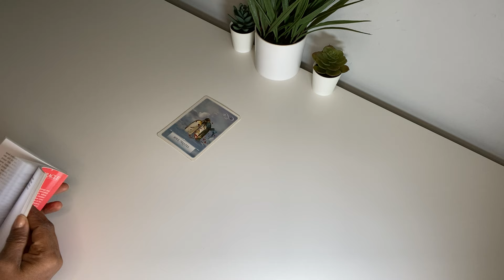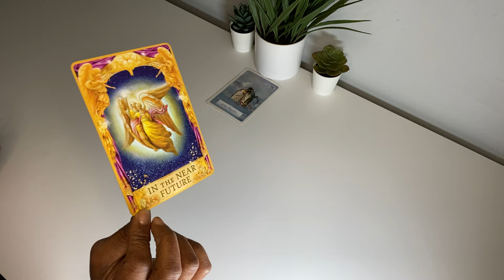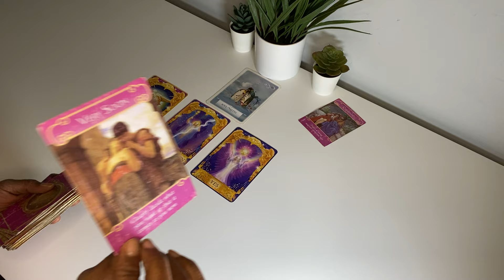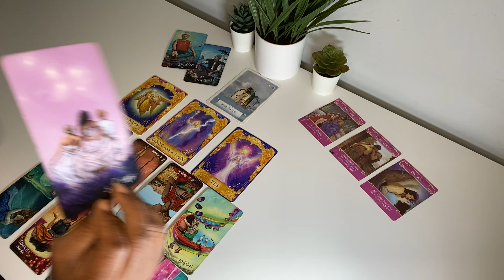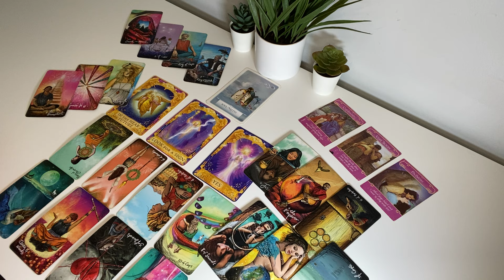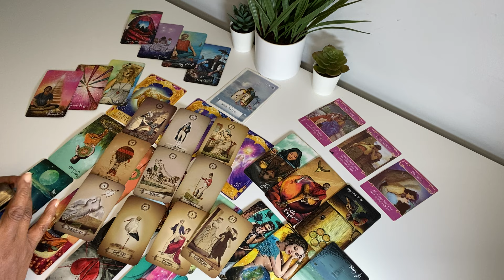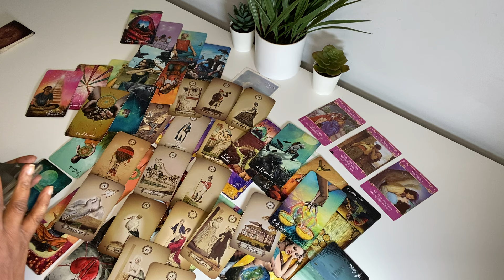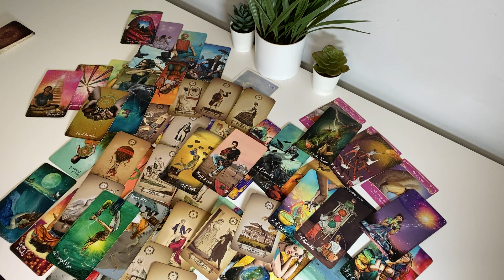YOUR SOULMATE IS RETURNING IN THE NEAR FUTURE! THEY’VE BEEN THROUGH SOME SHYT …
Soulmate returns … Look 👀 for a sign 🪧 …